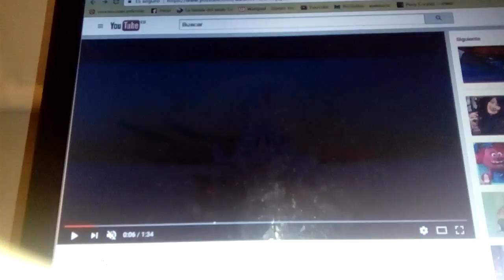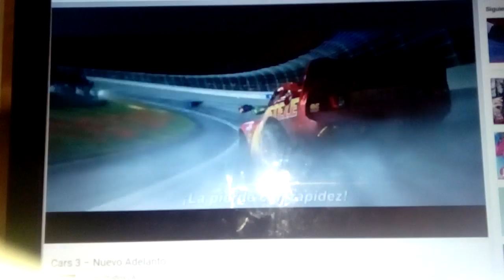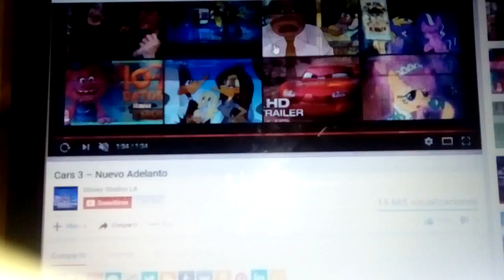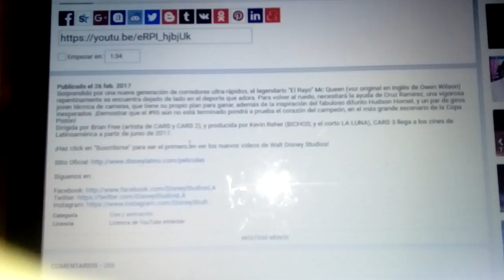Audio reacción del Nuevo adelanto de cars 3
En este video vereis como me emociono de forma rapida,por cierto el video esta sin sonido por si me salta el copirry o dejo el link del nuevo adelanto que ha salido justo hace 1 hora(estoy ultra emocionada)Queria chillar pero era muy tarde para esta chillando o gritando(lo he echo en mi interior y bueno no puedo dejar de sondreir de la emoción

Postata: me emociona esta pelicula mas que la nintendo switch y eso que ambas aun no se extrenan todavia :3